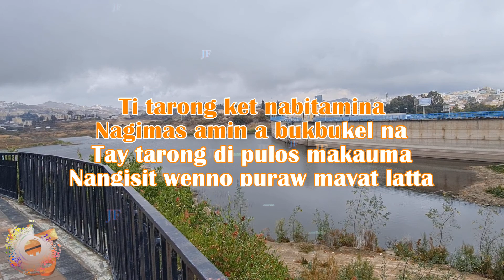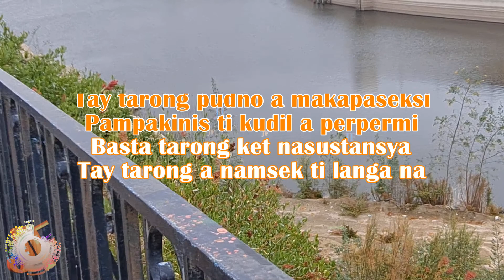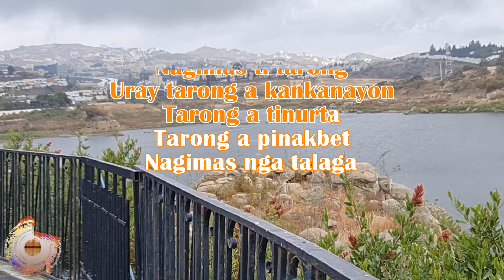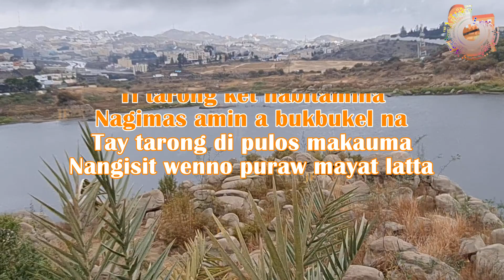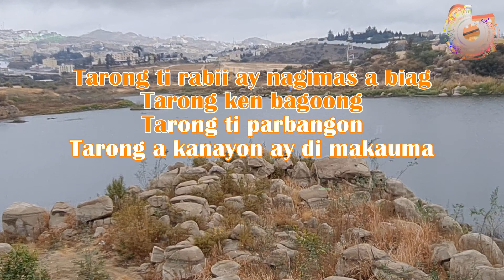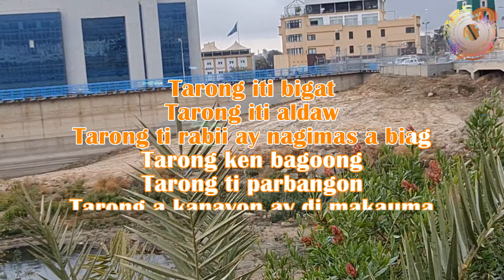Tarong | Ilocano Song | With Vocal | Karaoke HD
Tarong karaoke | Ilocano Song | With Vocal.